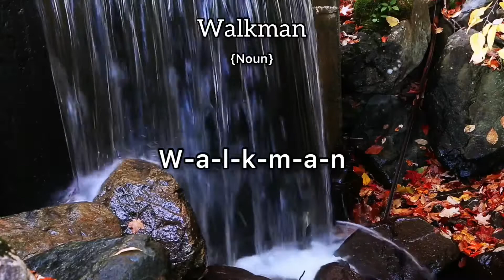Walkman Meaning : Definition of Walkman